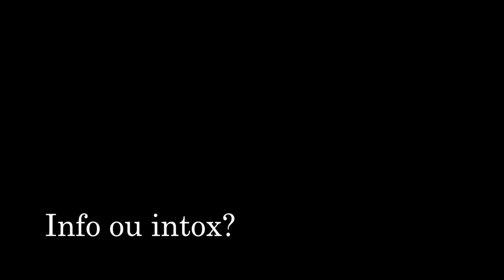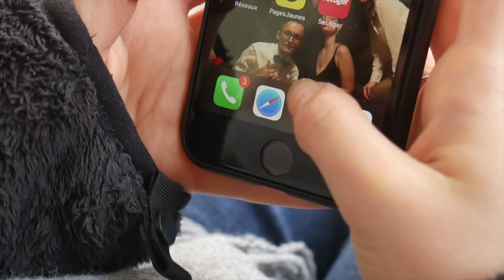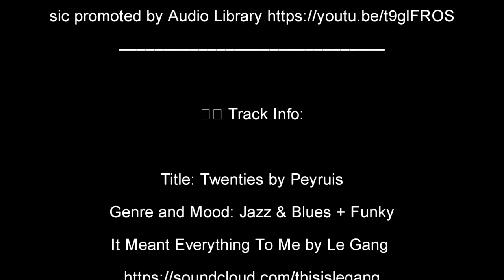Info ou intox ? - Le Concours de La Fête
Un film de Margôt Guibon. Jaufré Rudel, Saint Yzan de Soudiac (33920).